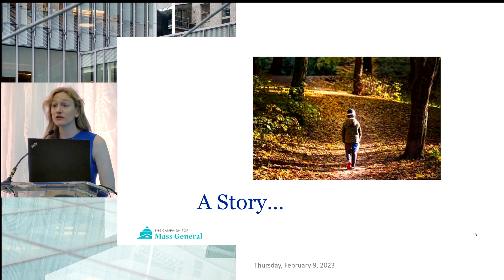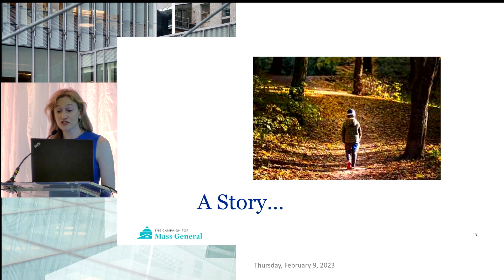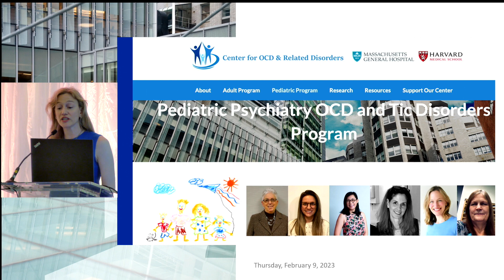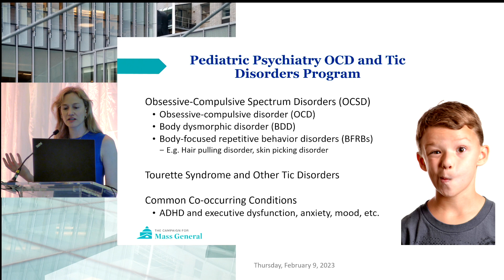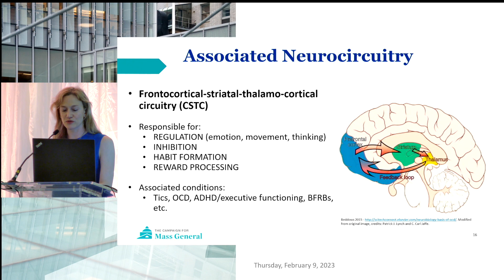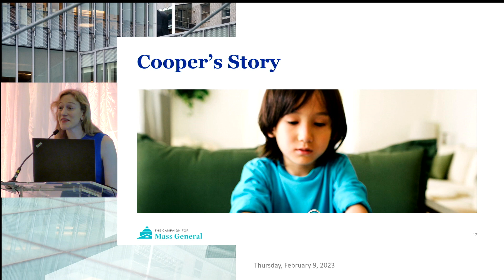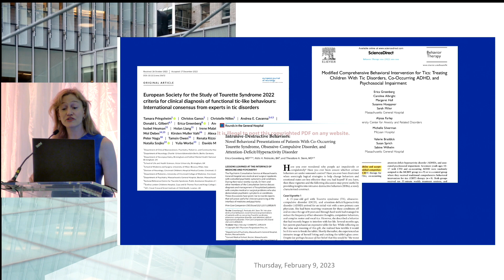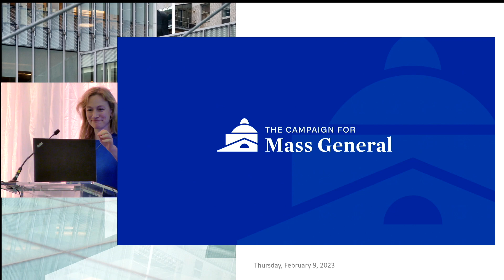Erica L. Greenberg, MD - OCD, ADHD and Tics in Pediatric Psychiatry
View remarks from Erica L. Greenberg, MD,  Director, Pediatric Psychiatry OCD and Tic Disorders Program, at the Seventeenth Annual Seminar of the MGH Leadership Council for Psychiatry on February 9, 2023.